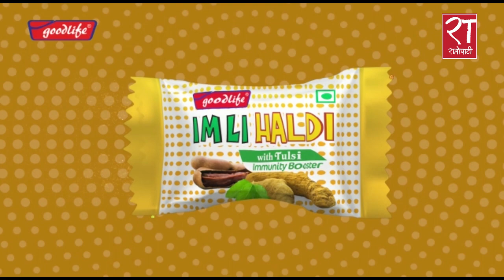नेपालको आर्थिक वृद्धिदर २.१२ प्रतिशतले ऋणात्मक